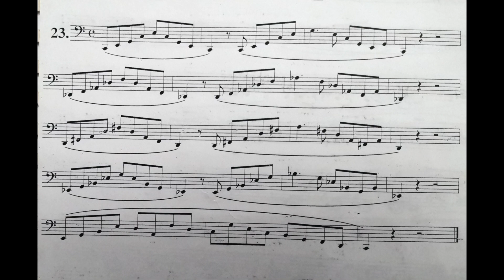Concone Warm Up 2.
Concone Warm Up
Legato Studies
Friedrich Ventura Basstrombone